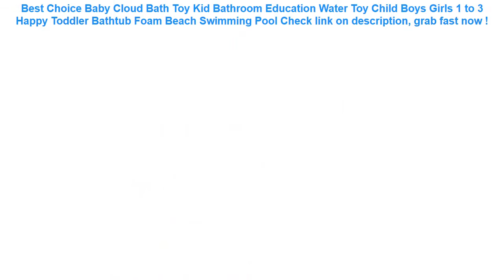Baby Cloud Bath Toy Kid Bathroom Education Water Toy Child Boys Girls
17+ compare prices for Baby Cloud Bath Toy Kid Bathroom Education Water Toy Child Boys Girls 1 to 3 Happy Toddler Bathtub Foam Beach Swimming Pool Best Choice.

| Discount : 20%

Hello, today i want to Reviews about Baby Cloud Bath Toy Kid Bathroom Education Water Toy Child Boys Girls 1 to 3 Happy Toddler Bathtub Foam Beach Swimming Pool

At this time of writing, the Baby Cloud Bath Toy Kid Bathroom Education Water Toy Child Boys Girls 1 to 3 Happy Toddler Bathtub Foam Beach Swimming Pool has garnered 75 customer reviews with rating of 4.6 out of 5 stars. Not a bad score at all as if you round it off, it’s actually a perfect five already. From the looks of that rating, we can say the product is promising mostly because of the following main reasons:

1. Convencient to Use
Many users love the Baby Cloud Bath Toy Kid Bathroom Education Water Toy Child Boys Girls 1 to 3 Happy Toddler Bathtub Foam Beach Swimming Pool for the convenience it brings.

2. Easy to Handle
If you’re a first-time use, you would have no problem with the Baby Cloud Bath Toy Kid Bathroom Education Water Toy Child Boys Girls 1 to 3 Happy Toddler Bathtub Foam Beach Swimming Pool because it’s fairly elementary in usage.

3. Real Value for Money
All the benefits people are now enjoying from the Baby Cloud Bath Toy Kid Bathroom Education Water Toy Child Boys Girls 1 to 3 Happy Toddler Bathtub Foam Beach Swimming Pool at the current price its being sold both online and in stores makes it a really sweet deal that just doesn’t get any better.
INTEX 28120 Thickening Large Family Children's Pool Adult Inflatable Bathtub 305*76CM Inflatable Swimming Pool With Hand Pump =

Inflatable Water Hammock Floating Bed Lounge Chair Drifter Swimming Pool Beach Float for Adult Air Mattress =

Inflatable Swim Pool Football Goal Basketball Game Water Sports Swim Pool Float Children Party Game Toy Water Accessory Handball =

4 Pcs/Pack Child Kid Diving Ring Water Toys Underwater Swimming Pool Accessories Diving Buoys Loaded Throwing Toys Hot Sale #15 =

Relaxing Baby Inflatable Swimming Circle Double Raft Float Swimming Ring for Kids Pool Bathing Accessories with Gifts Toys =
6pcs Set Stack Cup Baby Bath Toy Kid Bathroom Education Water Toy Child Boy Girl 1 to 3 Toddler Bathtub Foam Beach Swimming Pool =
Newest Inflatable Circle Baby Swimming Ring Kids With Cushions Floating Aid Cute Patterns Pool Float Swim Rings =
Kids Swimming Ring Yacht Baby Inflatable Swim Pool Portable Summer Safety Toy Adjustable Sunshade Seat Float Water Sports Boat =
3 Colors Bounce Cover Sport Water Bottle With Straw Leak Proof Shaker My Drink Bottles Eco-friendly BPA Free Freeshipping =